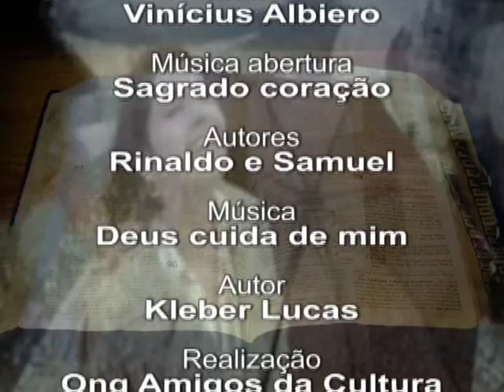COISAS DA VIDA#SUPERANDO OBSTÁCULOS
Padre Wagner Lopes Ruivo, acompanhado do músico Vinícius Albieiro, fala sobre as coisas da nossa vida e como ultrapassar obstáculos e viver em harmonia no mundo de hoje. O tema de hoje é  SUPERANDO OBSTÁCULOS. Assistam, compartilhem, façam seus comentários.